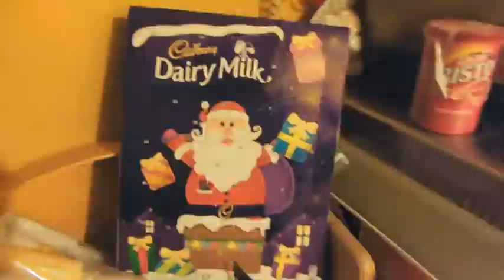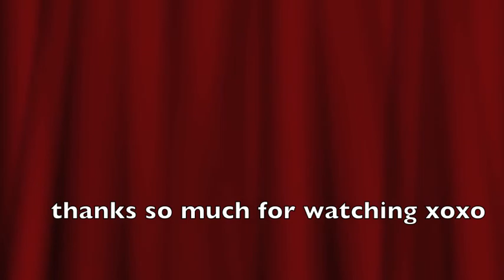Vlog - Very Mellow Black Friday - day 2072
If you went out shopping to grab the deals on Friday I hope you were safe and sound.  I for one stayed home and had a very nice relaxing day. xoxo

1000's of store that work with ebates and earn money back when you shop for every day things :) check out my link and sign up.

Sue, Pete & Ash
 7 Rye Ridge Plaza #139